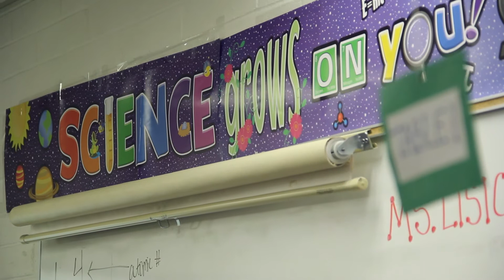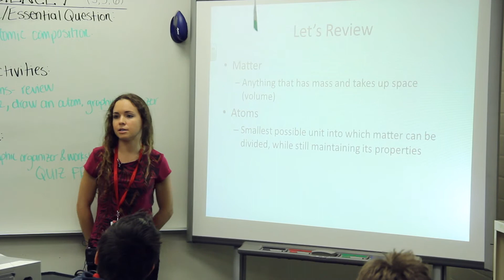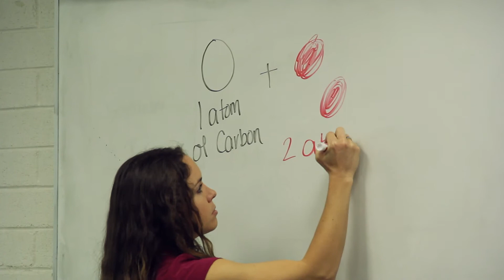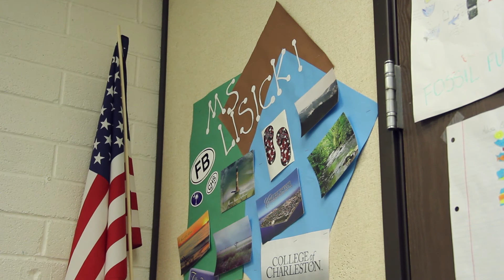Chalkboard Stories: Kimberlee Lisicki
Kimberlee Lisicki is a first year teacher who went through the Clark County School District ARL (Alternative Routes to Licensure)  program. After working in a lab setting for several years she decided to move to Clark County and share her love of science in a classroom setting. This is her Chalkboard Story...